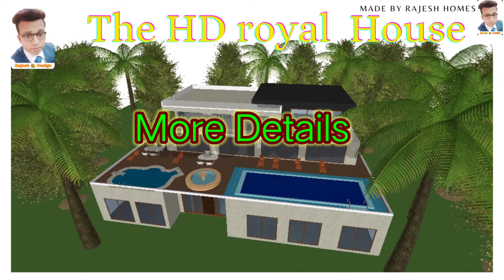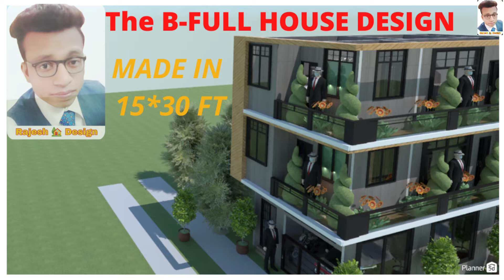TOP 50 MODERN HOUSE DESIGN FRONT ELEVATION| YOUTUBE VIDEO THUMBNAIL....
Download link Full plan -
Plan 3D Interior And Exterior Design Village's Home Plan   (4603.101 ft²) full plan -

The House Has 3th floors.

Plan 3D Interior And Exterior Design Home Plan   (4603.101 ft²) full plan -

(Our tags)

planner 5d
Modern house Kaise banaen
Modern house in India
2D 3D house design
AutoCAD design
Sketchup
my dream house
my future house plan
planner 5d tutorial android
home planner 3d
planner 5d home interior design & room sketchup
ghar kaise banaya jaaye
minecraft ghar kaise banaya jaaye
house design mobile app
Ghar ka design apne mobile per KESE banaen
Beautiful small budget house
East West North facing house mobile per KESE banay
Planner 5D se ghar Kaise banay
3d house design app
3d house design app for pc
modern villa elevation design
villa front elevation design
residential building
residential building example
types of residential buildings in india
types of commercial buildings in india
types of commercial real estate investments
house design worth 1 million philippines
1.5 million worth of house in the philippines
2 storey house design worth 1 million philippines
modern 2 storey house design philippines
royal house in bangalore
royal house in kerala
royal house in dubai
royal house design in dubai
royal interior design house
commercial real estate india
commercial real estate Amerika
commercial real estate uk
commercial real estate usa
commercial real estate now York
commercial building design ideas
simple commercial building design
3 storey commercial building design
3 storey commercial building floor plan dwg
3 storey modern house design
3 storey house plans for small lots philippines

3d home design online
free online floor plan creator
best floor plan software
planner 5d tutorial
planner 5d import floor plan
usa house design interior
interior design ideas for small house
usa house front elevation
indian house front elevation designs photos 2020
american house front elevation designs photos
40*60 house front elevation
Luxury house in low cost
new york home design style
new york decor ideas
brooklyn apartment decorating ideas
boho apartment ideas
simple house design video
low budget modern 3 bedroom house design
low budget modern 3 bedroom house design in south africa
3 bedroom floor plan with dimensions
3 bedroom house plans indian style
1000 sq ft house plans 3 bedroom indian style
1000 sq ft house design for middle class